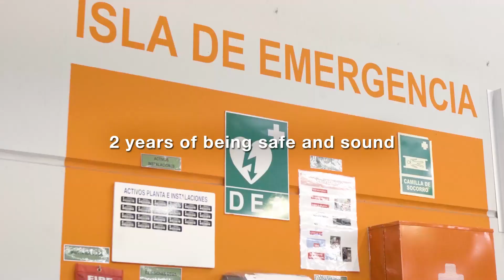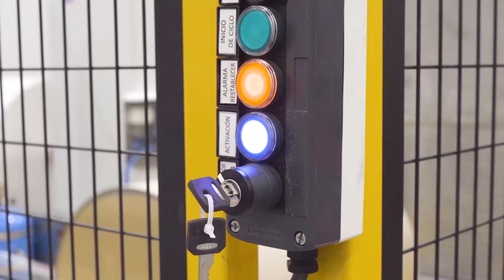Constantia Tobepal Burgos celebrates two years without LTI.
Two years safe and sound is a great accomplishment that has been achieved thanks to constant safety behavior at the packaging manufacturers plant in Burgos, in the North of Spain. It includes using personal protective equipment, carrying out the safety rules, and acting proactively through safety proposals. With all this, we continue to create a safety culture among us in this matter.

Thank you to the whole team!